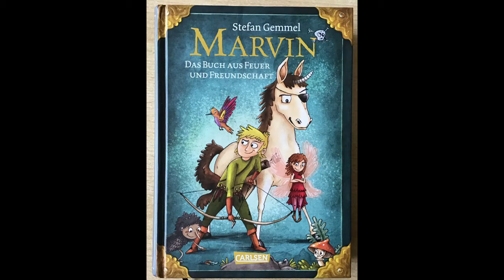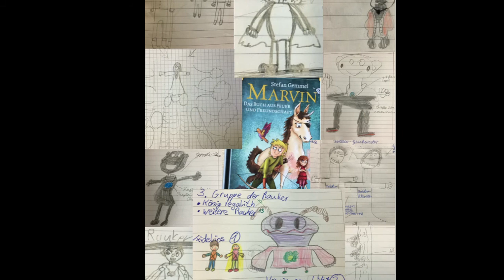Marvin als KurzHörspiel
MARVIN als KurzHörspiel - Das Buch aus Feuer und Freundschaft in weniger als acht Minuten, welches in Gruppenarbeiten um Weihnachten herum entstanden ist.